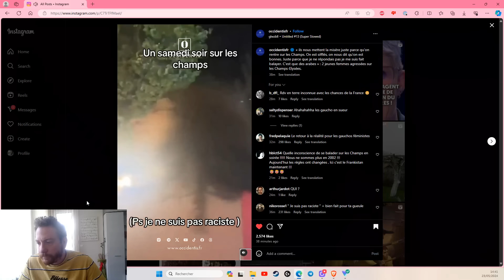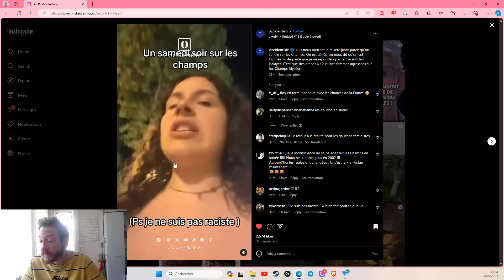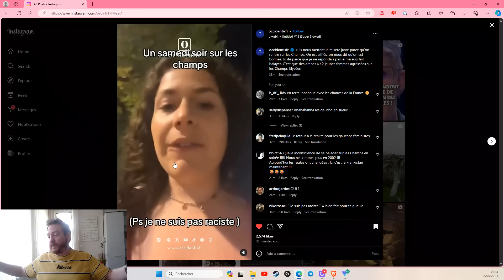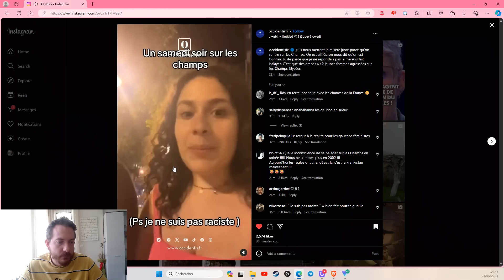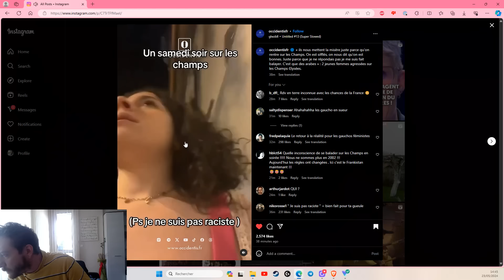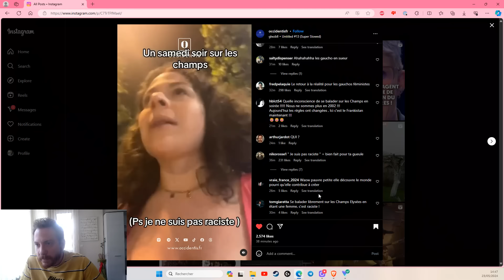CES FEMMES DE GAUCHE DÉCOUVRENT LES JOIES DU VIVRE-ENSEMBLE